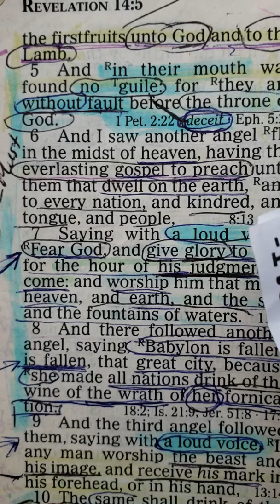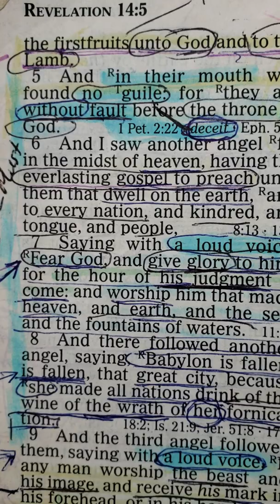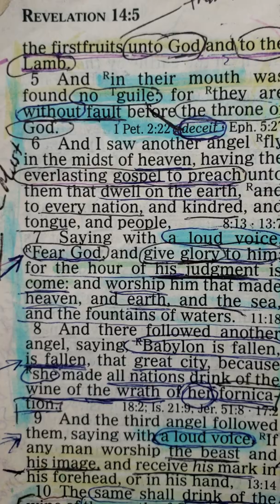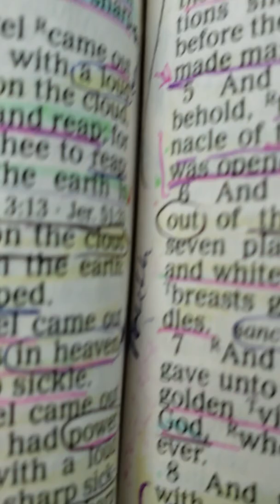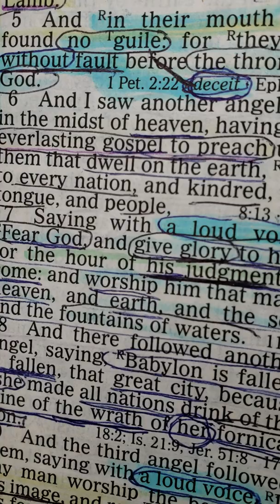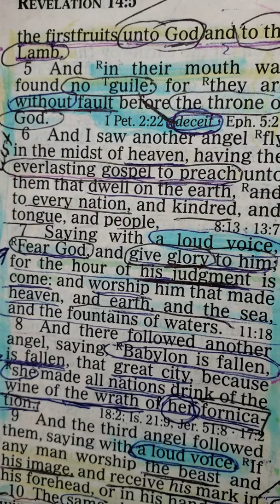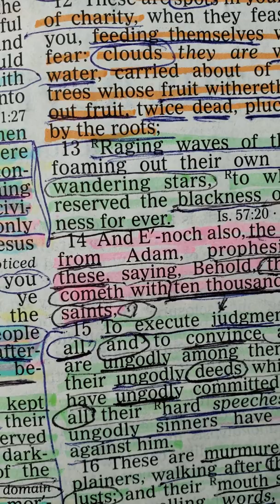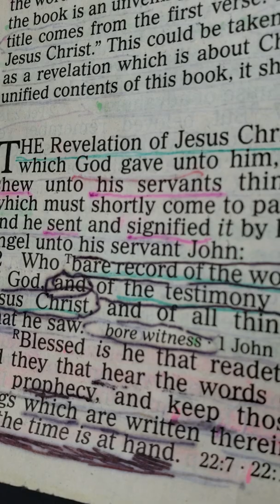The Song of Moses!!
Revelation 5;9 ...for THOU wast slain, and hast REDEEMED us to God by thy BLOOD out of every kindred, and tongue, and people, and nation;...